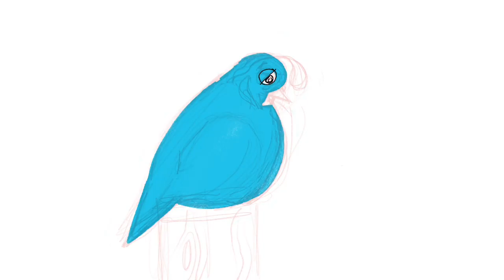‪Today I drew an emotional quail near a wire.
Today I drew an emotional quail near a wire. You should too. - Drawing by Nate Braxton

Visit whatdoidraw.com for more drawing ideas.